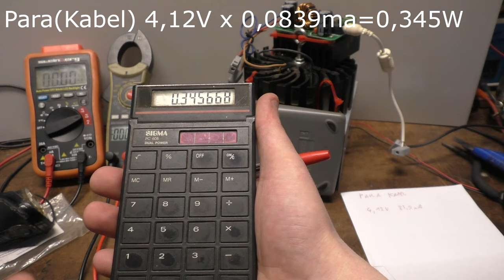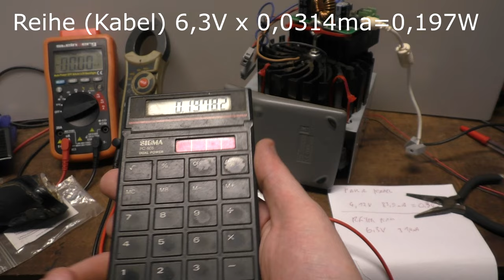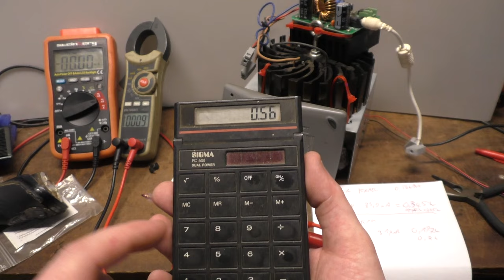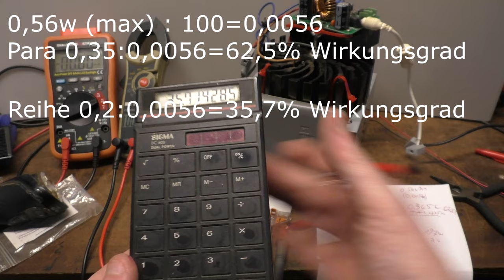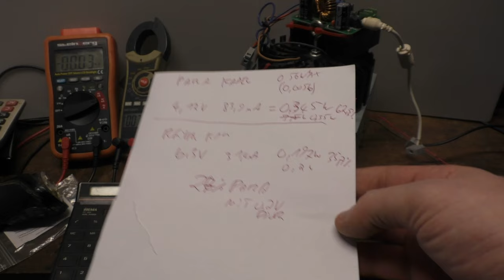EEvblog PV fail (ele-ingenieur)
Mein Krempel:
"YR-1030"